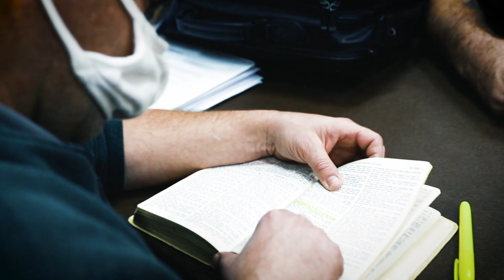Be A Light (spoken word)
At Phoenix Rescue Mission, we are committed to being a light in our community – bringing hope to the hopeless.

Whether through homeless outreach, food assistance, or addiction recovery – we find people living in the shadows and bring light to their darkness.

At Phoenix Rescue Mission, we are committed to the idea that no one has lived too long in the dark to where the light of restoration is not possible.

We are committed to the Gospel of Jesus Christ and His life-transforming power.

We are committed to doing whatever it takes to be a light to our community – which is why we invite you to help ignite the flame of hope at Phoenix Rescue Mission.